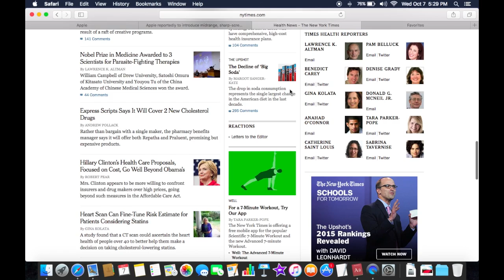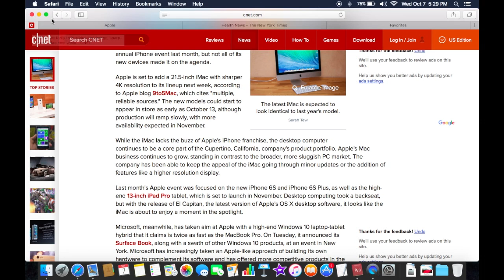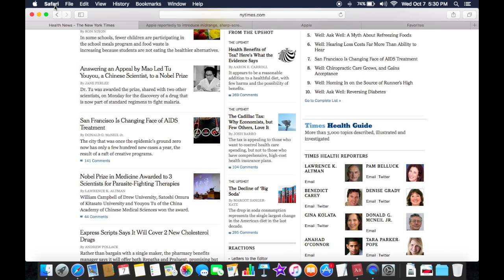How to Pin Websites in Safari – Wind5387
In this video, I will show you how to pin and unpin websites in Safari. This is another new feature that Apple has introduced in their latest update for the Mac, Mac OS X El Capitan.